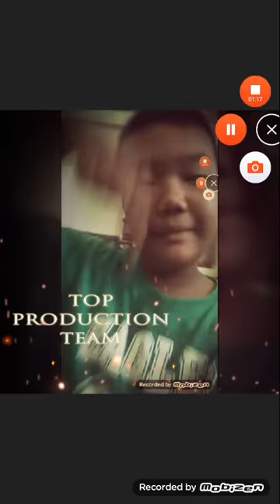Mamit mizo in sual film lo awm tur